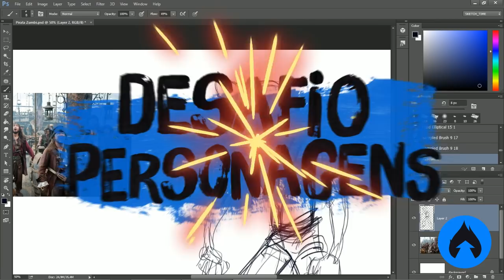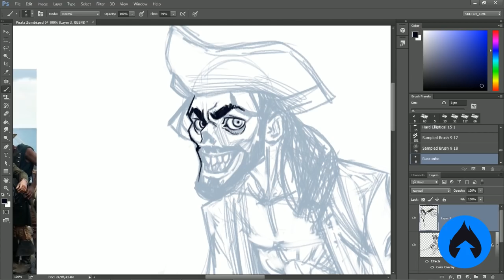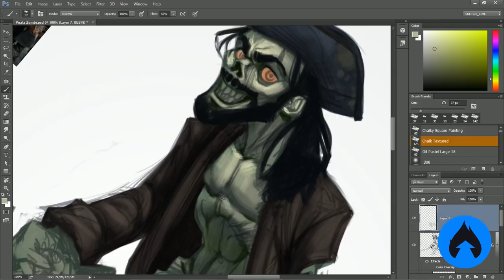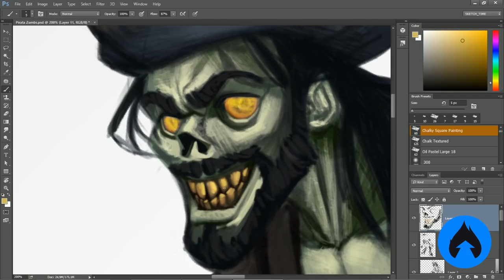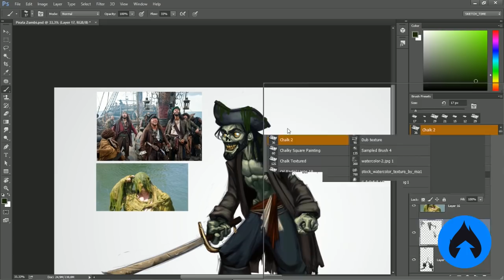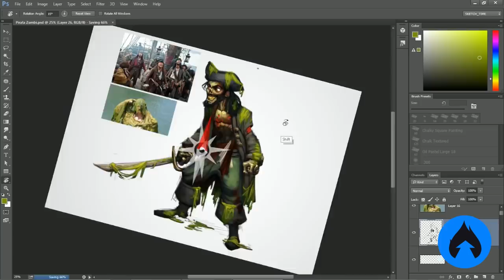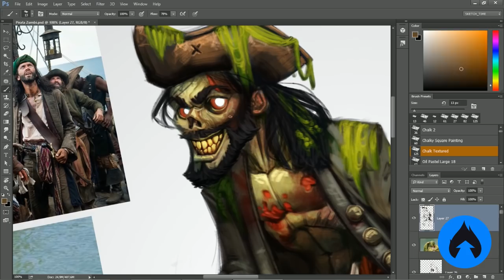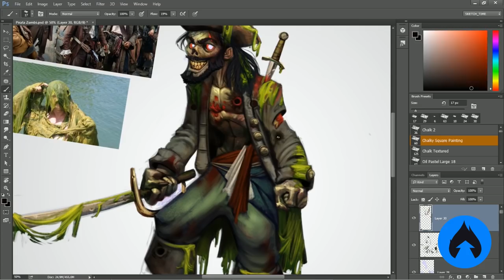Você consegue desenhar um PIRATA ZUMBI? - Desafio Personagens #4